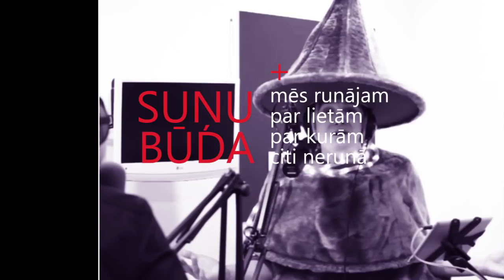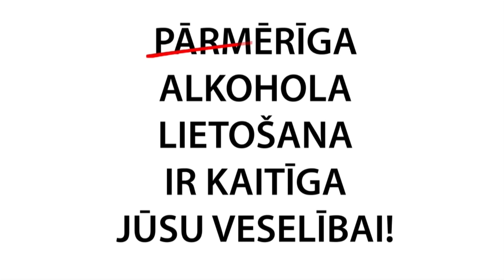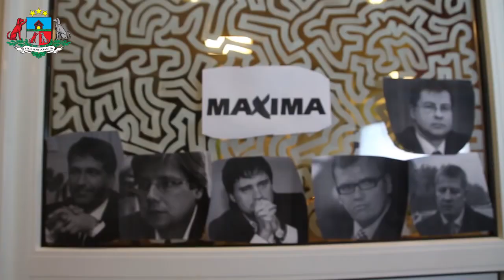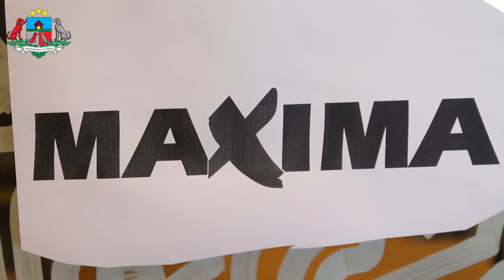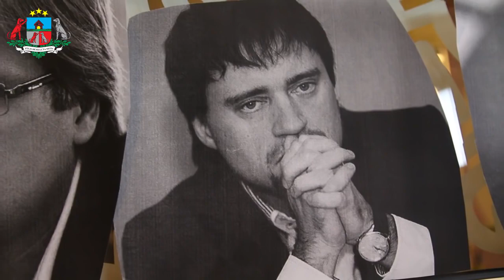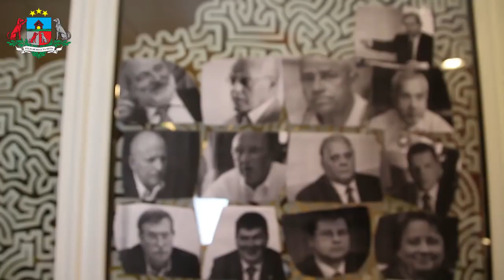Sunu Buda Artuss Kaimiņš un Vaira Vīķe Freiberga (2015.12.12)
“Suņu būdā” eksprezidente Vaira Vīķe-Freiberga

Šobrīd nav grūti ar nolemtības sajūtu uzskaitīt problēmas – Latvijas valdība ir kritusi un jaunā neveidojas viegli; bēgļi nāk; terorisms Eiropā; propaganda; karš Ukrainā un Sīrijā; draudi visur.  Arī Kaimiņš ir gadu sities Saeimā par Zolitūdes traģēdijas sekām, naudas izšķērdēšanu valsts pārvaldē, īpašo LR5 bezkaunību un izšķērdību, NEPLP atbildību par informatīvo telpu, un tagad arī par latviešu valodas lietošanu propagandas kara apstākļos.

Panākts nav maz.  Lai minam tikai dažus panākumus.  Būvniecības valsts kontroles birojs ir sācis pārbaudīt publisko ēku stāvokli un ir izveidojis to reģistru.  Iedomīgs un nekompetents NEPLP vadītājs un ierēdnis Dimants par Valsts Kontroles konstatētajiem pārkāpumiem ir atlaist no darba.  Valsts prezidents ir atgriezis otrreizējai caurlūkošanai Saeimā valstij bīstamo likumu par krievvalodīgo raidstaciju darbību propagandas kara apstākļos.

Bet risku un draudu klātbūtnē cilvēcīgs nogurums un spēku izsīkums ir mums visiem.

Kur rast spēku un izturību turpināt?

Šī ir pirmā pazemīgā “Suņu būda”.  Kā nu vien varēju, es lūdzu.  Lūdzu padomu, gudrību un viedumu Vairai Vīķei-Freibergai.

Meklēsim un atradīsim spēku sevī, savos draugos un tuviniekos!  Turpināsim kopā cīnīties arī par savu zemi, par mūsu Latviju!

Paldies Vaira!